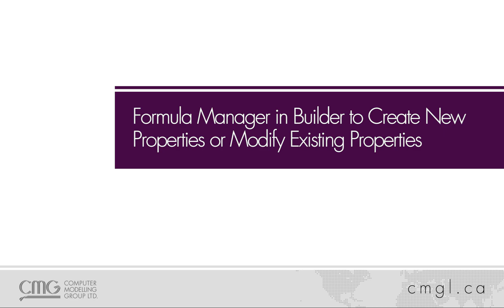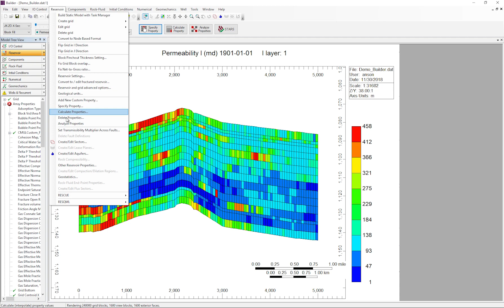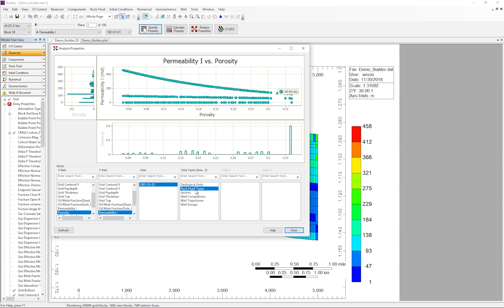How to use the Formula Manager in Builder to create new properties or modify existing properties